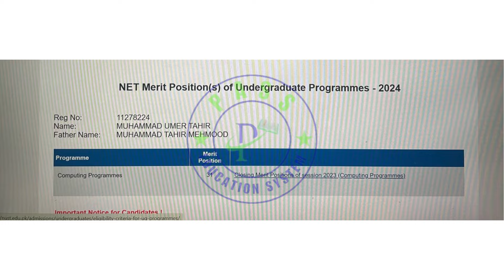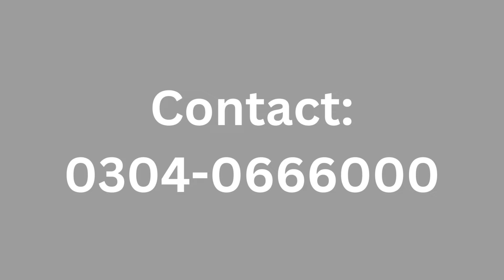NUST Test Online Preparation 2025 I NET 1 NUST I NUST Admission Test 2025 I NUST NET 1 Preparation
For Education Updates Join Our Whatsapp Channel:
To Enroll in our BATCH for ECAT 2025 Preparation:
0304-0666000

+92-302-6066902